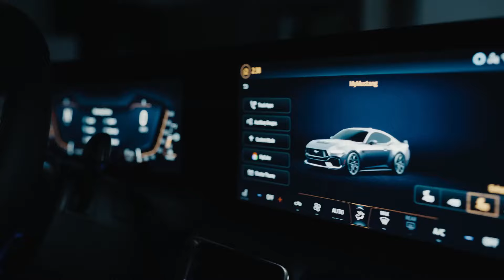NOWY FORD MUSTANG 2024 ✰ PREMIERA ✰ GRUPA GEZET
👉 Siódma generacja kultowego pony-car'a to jeszcze więcej mocy, nowa stylistyka oraz całkowicie nowe rozwiązania cyfrowe. Więcej informacji na temat najnowszego Mustanga znajdziecie na